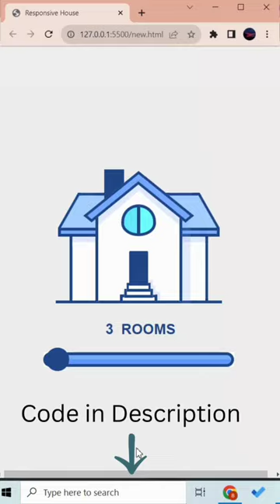Design a Responsive House with HTML and CSS! | Code in Description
🏡 Ready to turn your web design skills into architectural artistry? Join us in this YouTube tutorial as we guide you through the process of creating a stunning and fully responsive house design using HTML and CSS. 💻🎨

In this step-by-step video, you'll learn how to craft a digital dream home complete with responsive layout adjustments for different screen sizes. Whether you're a web developer looking to enhance your skills or just a design enthusiast, this project is perfect for unleashing your creativity.

🌟 Watch as we break down the HTML and CSS code, sharing tips on responsive design, styling, and interactive elements. Elevate your web design portfolio with this unique project that blends the digital world with architectural inspiration.